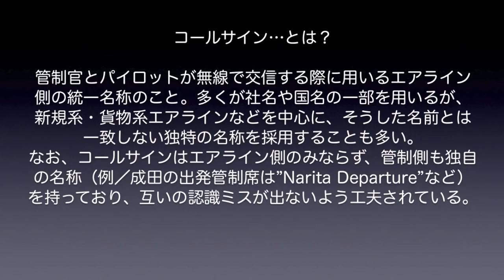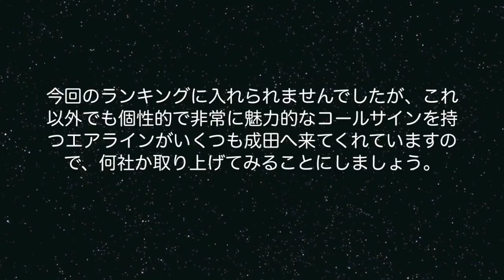【成田空港】このコールサインがカッコいい！成田で耳にすることのできるイカしたコールサインを、独断と偏見のベスト10形式で選び出してみた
航空無線上でパイロットと管制官とが交信する際、互いに使い合う呼び出し符号の1つが”コールサイン”。もちろん、管制する側にもそれぞれ独自のコールサインが割り振られていますが、航空機（操縦士）側も、社名と便名を名乗る際、それぞれのエアラインごとのコールサインを用いるのが一般的です。たいていのエアラインは、何らかの形で社名または国名にちなんだワードをコールサインに設定することが多いので、聴いてさえいればおおよそのエアラインまでは類推できるのが普通ですが、中には、思わず「え？何？」と思ってしまうようなコールサインが飛び込んでくることがあり、しかもそうした中には、かなり響きがカッコよく感じられてしまうものがあるのも・・・事実。そこで今回は、そんな魅力的なコールサインに着目し、独断と偏見によりベスト10形式で並べてみることにしました。常に航空無線を聴きながら撮影に臨んでいるファンの方々ともなりますと、エアラインの名称よりもコールサインの方が馴染み深くなってしまうことが多いほど、このコールサインの持つ”威力”は大きいものがあるといえましょう。
まさしく航空会社らしい颯爽としたワードから、思わずニヤリとしてしまうような面白いワードまで、コールサインの楽しい世界をお楽しみいただきますれば幸いです。

なお、飛来頻度があまり高くない不定期便や臨時便・単発便などに関しては、自社のコールサインを保有している場合であっても、ICAO（国際民間航空機関）が定めた3レターコードを、フォネテックコードにより発音しながらやり取りするケースが日常的に見られますし、あえて自社のコールサインを用いず、フルネームを名乗るケースも見られますので念のため。